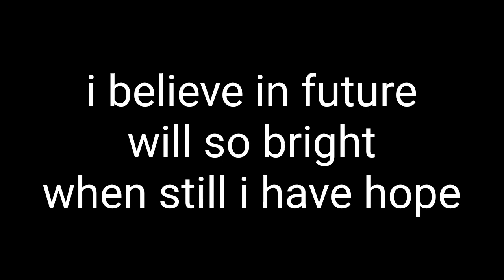{The Point is to Survive Today} {My AU} {Angst Michael} {Ft. Past and Present Michael}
Welcome to the deks

sorry if the trasnlate is wroong TvT
and yes this is lazy TvT (Sorry)

original :
I think it already delete TvT
Bute the name is

inspired :
TvT ?

apk :
Poweredirector, ibis paint x

Comment Hate? got Delete =_=
Hastag :